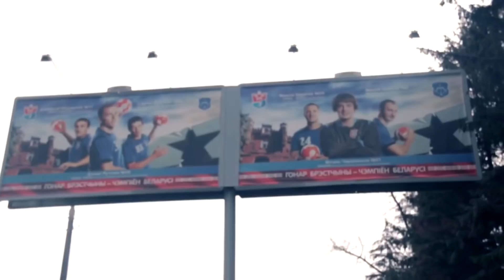Лучшие шутки БГК TV FUN к 1-му апреля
День смеха — повод освежить в памяти эпизоды самой веселой гандбольной программы.